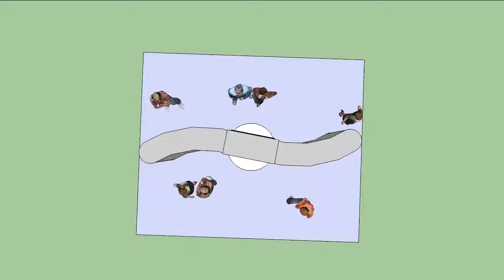Stand design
Cummins TT - Big Bang